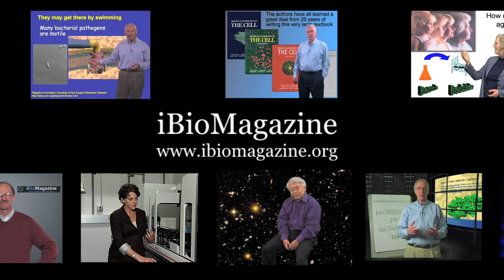Jo Handelsman (Yale/HHMI): The Practice of Mentoring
Handelsman describes guidelines that she and her colleagues have developed to help scientists become better mentors. These include listening, asking questions, stating expectations and building independence. Good advice for scientists at all stages of their careers.